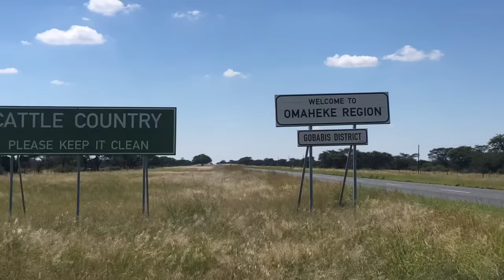MY HERERO WEDDING EXPERIENCE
Hey guys , here’s a glimpse of my first Herero wedding 🥰😂 shuuu